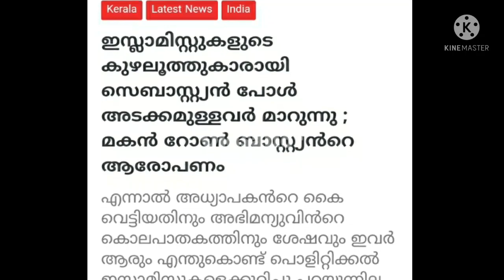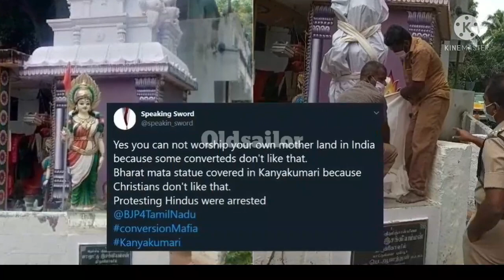സൂക്ഷിച്ചു നോക്കണ്ടടാ സുടു|meppadiyaan|unni mukundan|Islamic occupation of India malayalam|Taliban v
✍️ kaaliyambi ambi
സൂക്ഷിച്ചു നോക്കണ്ടടാ സുടു|meppadiyaan|unni mukundan|Islamic occupation of India malayalam|Taliban vismayam